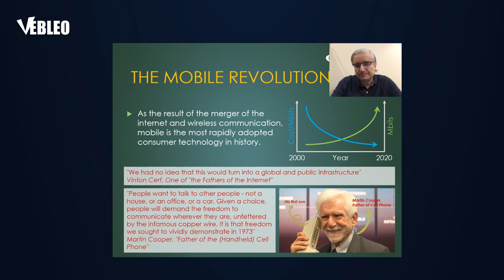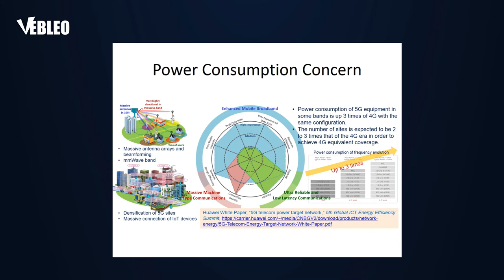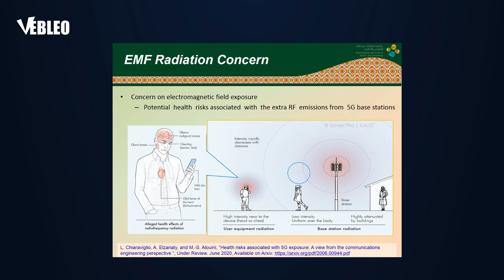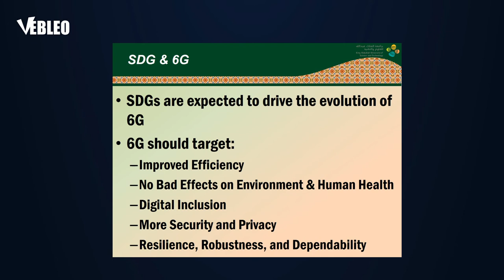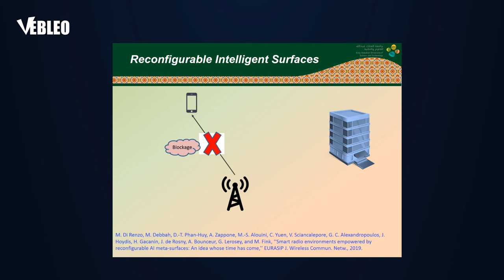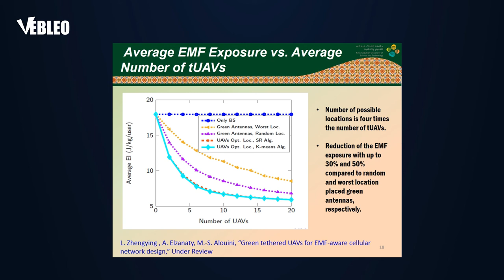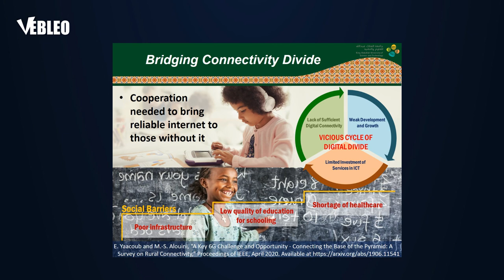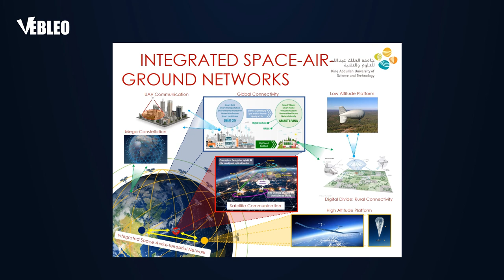Prof. Mohamed-Slim Alouini | KAUST | Saudi Arabia | Lecture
Prof. Mohamed-Slim Alouini delivered this Talk in the Webinar on Materials Science, Engineering and Technology 17 - 20 October 2020.

Title: What should 6G be ?